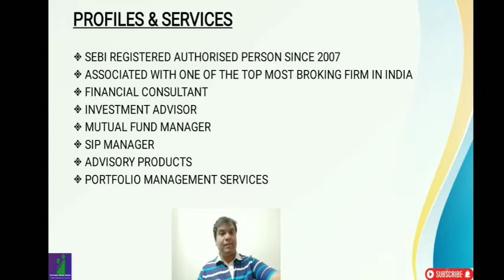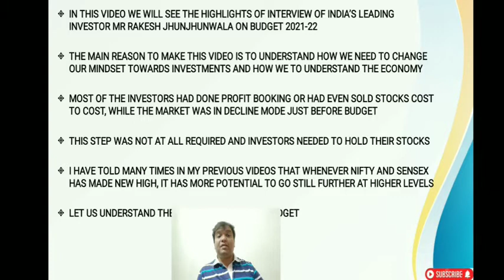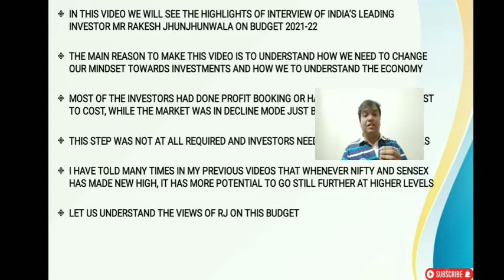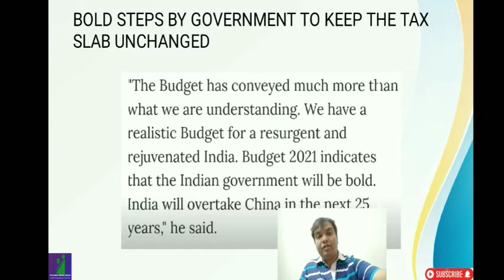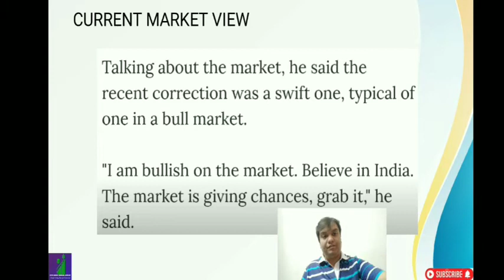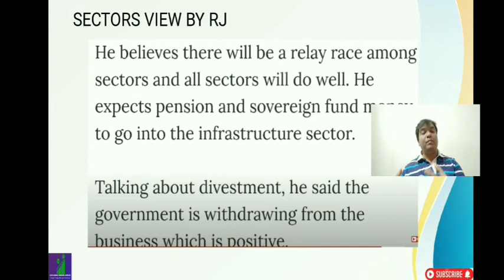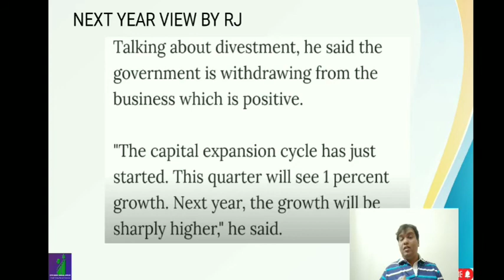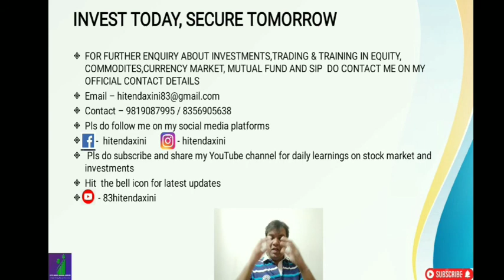BIG RALLY IN MARKET, RAKESH JHUNJHUNWALA INTERVIEW HIGHLIGHTS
IN THIS VIDEO WE WILL SEE THE HIGHLIGHTS OF INTERVIEW OF INDIA’S LEADING INVESTOR MR RAKESH JHUNJHUNWALA ON BUDGET 2021-22

THE MAIN REASON TO MAKE THIS VIDEO IS TO UNDERSTAND HOW WE NEED TO CHANGE OUR MINDSET TOWARDS INVESTMENTS AND HOW WE TO UNDERSTAND THE ECONOMY

MOST OF THE INVESTORS HAD DONE PROFIT BOOKING OR HAD EVEN SOLD STOCKS COST TO COST, WHILE THE MARKET WAS IN DECLINE MODE JUST BEFORE BUDGET

THIS STEP WAS NOT AT ALL REQUIRED AND INVESTORS NEEDED TO HOLD THEIR STOCKS

I HAVE TOLD MANY TIMES IN MY PREVIOUS VIDEOS THAT WHENEVER NIFTY AND SENSEX HAS MADE NEW HIGH, IT HAS MORE POTENTIAL TO GO STILL FURTHER AT HIGHER LEVELS

LET US UNDERSTAND THE VIEWS OF RJ ON THIS BUDGET

365 DAYS = 365 LEARNING

I was associated with India Info line Ltd for more than 10 years
TRADING STRATEGY
STOCK MARKET TRADING
INVESTMENT ADVISOR
FINANCIAL CONSULTANT
FINANCIAL ADVISOR
INVESTMENT MANAGER
PORTFOLIO MANAGER
FINANCIAL GROWTH
PORTFOLIO MANAGEMENT SYSTEM